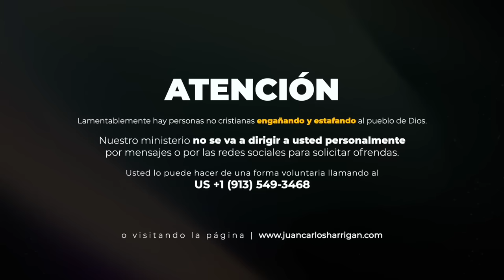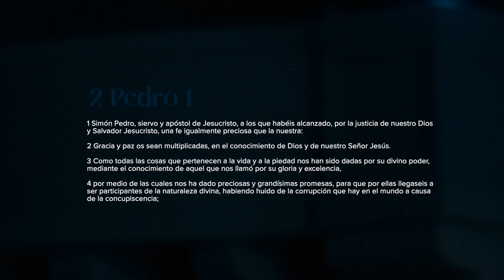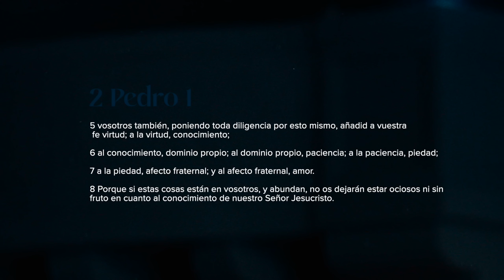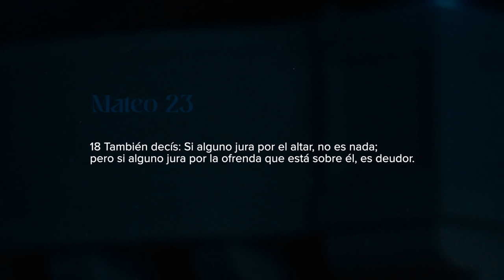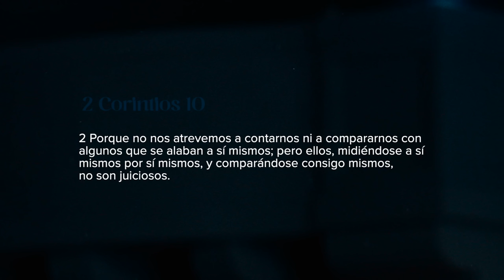Ciegos Espirituales | Pastor Juan Carlos Harrigan